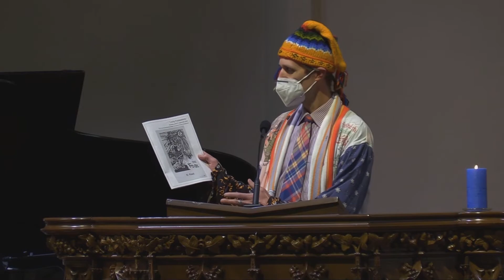"Living Purposefooly" Complete service remixed (April 11, 2021)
"Living Purposefooly" (April 11, 2021) Worship Service

Drawing the Fool in the Tarot cards represents new beginnings. We step out into the world with faith in the future, though we don’t know what to expect. The journey requires improvisation and trust, and a willingness to be shaped along the way. It is an invitation to walk purposefooly toward an as-yet unknown destination, also known as coddiwompling.

Carmen Barsody, Faithful Fools
Alex Darr, Faithful Fools
Silena Layne, Faithful Fools
Reiko Oda Lane, organist
Brielle Marina Nielson, alto
Ben Rudiak Gould, tenor
Asher Davison, bass
Mark Sumner conductor/pianist
Eric Shackelford, camera
Shulee Ong, camera
Joe Chapot, Social Media Chat Support, OOS
Alex Darr, Coffee Hour Zoom
Lee Jones, Sexton
Amy Kelly, flowers
Alicia Lee Farnsworth, cover image
Jonathan Silk, Sound, video edits, drums

Want to connect deeper into the UUSF Community? Complete our Connections Form today and a staff person will reach out to you soon